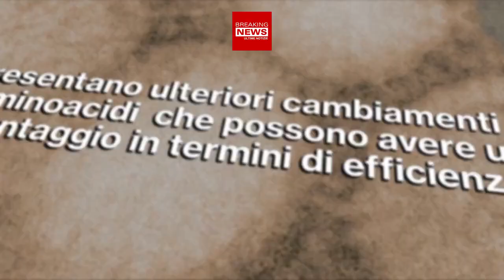Covid, Variante Kraken: E' Boom Di Contagi!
Secondo i dati dell’OMS, Kraken è la variante Covid più diffusa nel mondo. Supera la variante Cerberus e mostra una tendenza all’aumento. Ecco i dettagli.